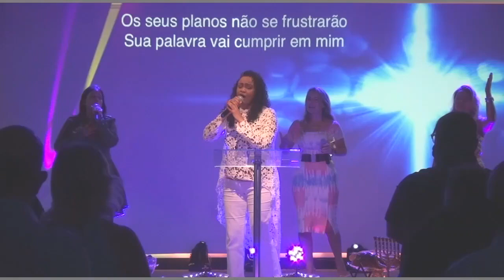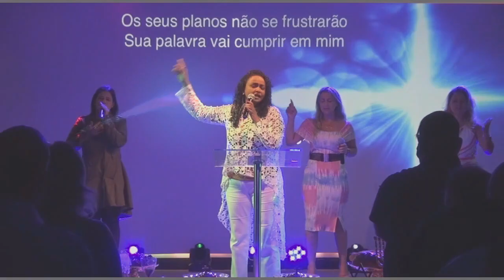Vem! Você é nosso convidado especial!!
CANAA FLORIDA CHURCH
CRESCENDO NA PALAVRA
DOMINGO 10:00AM
QUARTA FORTE 7:30PM